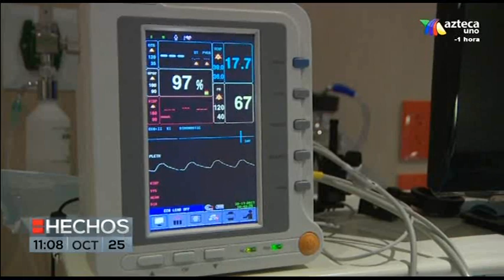Discovery Channel Laser Modificado Cura Glaucoma Avanzado , sin valvula hammed 2017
Discovery Channel Laser Modificado Cura Glaucoma 2017
invento mexicano 2017